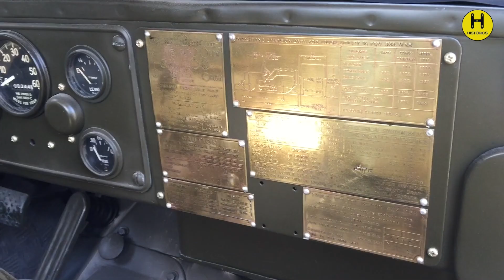6ª Trobada de Vehicles Militars a Sant Pere dels Arquells encuentro de clásicos militares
6ª Trobada de Vehicles Militars a Sant Pere dels Arquells encuentro de clásicos militares

🏁 ASSOCIACIÓ DE VEHICLES HISTÒRICS I ALTRES PRESTACIONS 👍